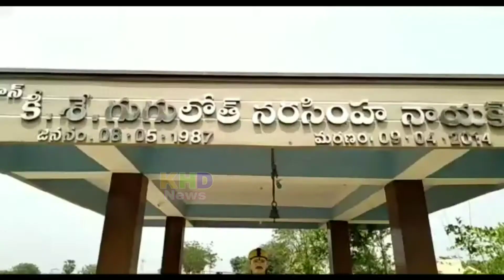జవాన్ నరసింహ నాయక్ అమరుడై ఏడు సంవత్సరాలు అయిన ప్రభుత్వం నుండి ఎలాంటి సహాయం రాలేదంటున్న తండ్రి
KHD News#అక్కన్నపేట

సిద్దిపేట జిల్లా అక్కన్నపేట మండలం రాజుతండా లో 2014 లో ఛత్తీస్ ఘడ్ మందుపాతర పేలుడులో అమరుడైన జవాన్ నరసింహ నాయక్ ఏడవ వర్ధంతి కార్యక్రమన్ని కుటుంబ సభ్యులు ఘనంగా నిర్వహించారు